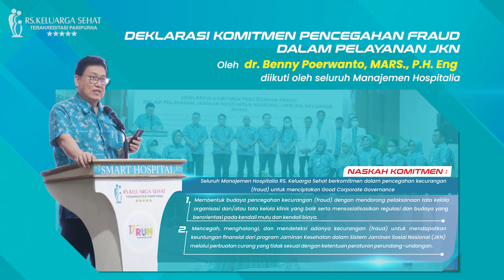Deklarasi Komitmen Pencegahan Fraud dalam Pelayanan JKN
Salam Keluarga Sehat...

Sebagai wujud komitmen RS Keluarga Sehat melaksanakan Deklarasi Pencegahan Kecurangan (Fraud) Dalam Pelayanan Jaminan Kesehatan (JKN), serta telah membentuk Tim Anti Pencegahan Fraud dalam melakukan pencegahan dan penanganan kecurangan.

Penanadatangan dilaksanakan secara digital oleh seluruh Manajemen Hospitalia RS. Keluarga Sehat & RS. Keluarga Sehat Tayu.

𝗣𝗲𝗿𝗸𝘂𝗮𝘁 E𝗸𝗼𝘀𝗶𝘀𝘁𝗲𝗺 𝗔𝗻𝘁𝗶 𝗙𝗿𝗮𝘂𝗱, 𝗖𝗲𝗴𝗮𝗵 𝗞𝗲𝗰𝘂𝗿𝗮𝗻𝗴𝗮𝗻 𝗱𝗮𝗹𝗮𝗺 𝗽𝗿𝗼𝗴𝗿𝗮𝗺 𝗝𝗮𝗺𝗶𝗻𝗮𝗻 𝗞𝗲𝘀𝗲𝗵𝗮𝘁𝗮𝗻 𝗡𝗮𝘀𝗶𝗼𝗻𝗮𝗹 (𝗝𝗞𝗡)✊🏻